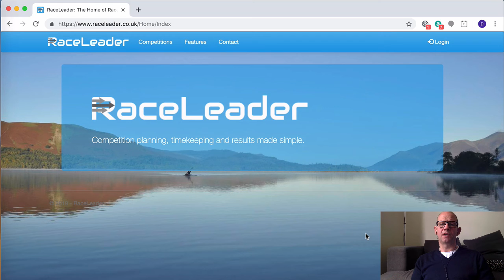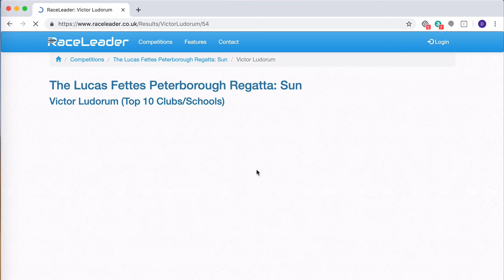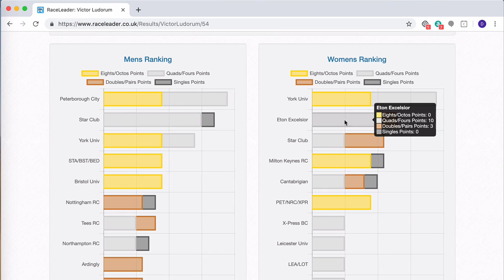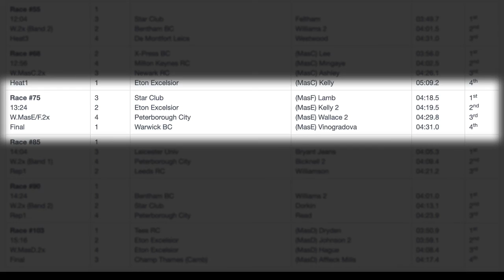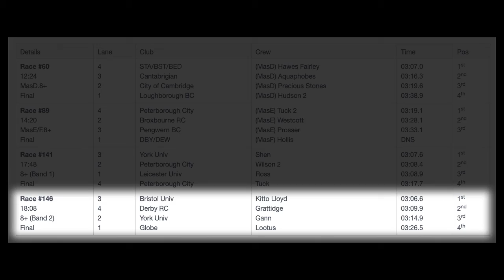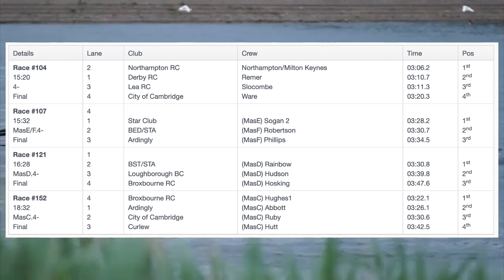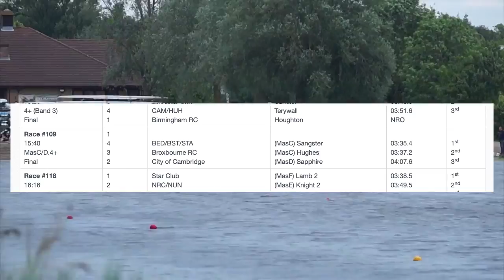Lucas Fettes Peterborough Regatta Race Report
Videos and a commentary on the numerous Bedford Star and Star wins at Peterborough Spring Regatta